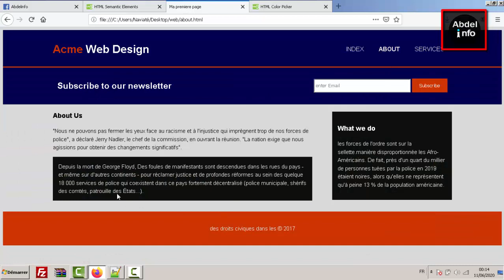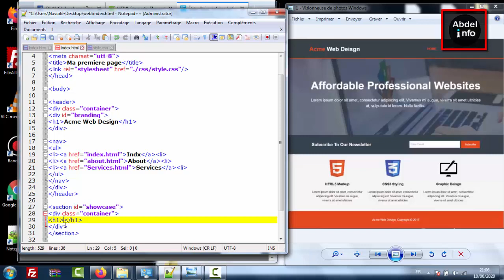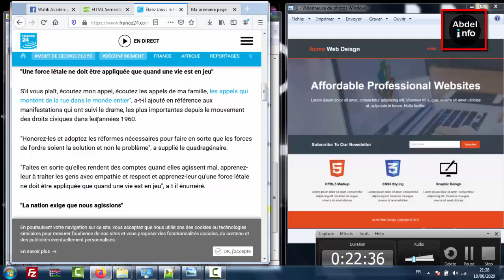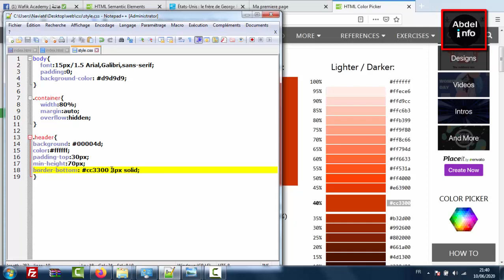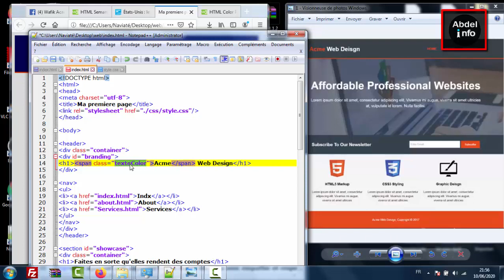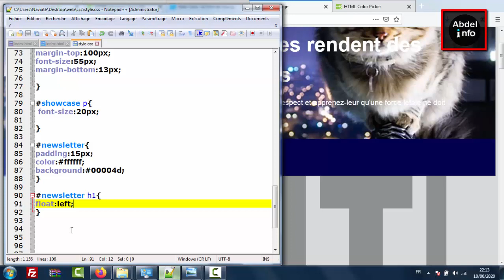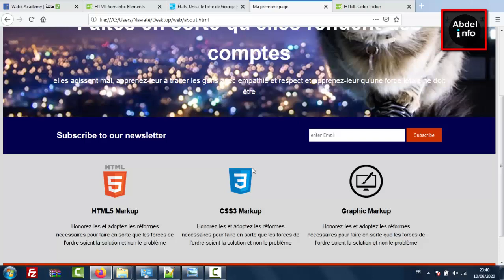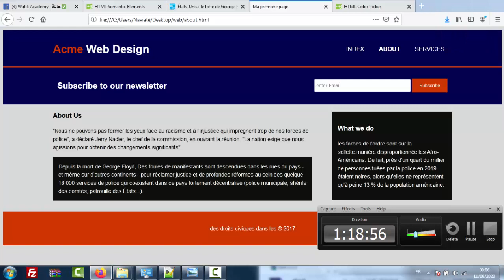Tuto partie (1) site web avec Css3 et HTML5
تصميم واجهة موقع إلكتروني بواسطة لغات البرمجة
cree site web evs css3 et html5

سلام عليكم
هاد الفديو فيه نسبة كبيرة من موقع إلكتروني ب Css3 et Html5   خديت منهم بعض الأشياء المهم كتبقا version téléphone .. tablette..  غتكون موضوع الدرس القادم
هادو روابط ديال المواقع لي استعملت باش تستاعنو بهم
Html5
Couleur
غنخلي الصور لي خدمت بهم وملف الموقع ديالي كامل في ملف
من الأحسن تعلمو تحميل الصور الخاصة بكم والفديو على اليوتوب غير غيكمل التحميل ديالو غنحط الرابط ديالو
المهم لي مزيان فهاد الروجي هو فعلا كتحس براسك على الطريق الصحيح ملي كتبدا تخدم شي حاجة فعلية وواقعية